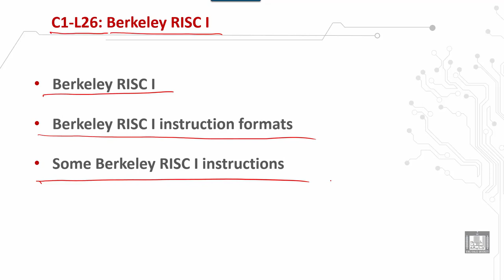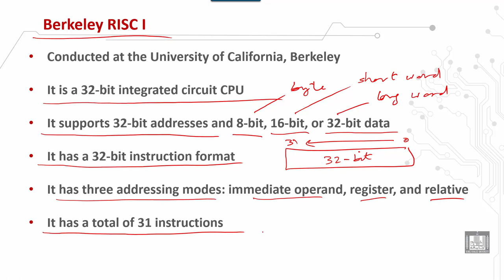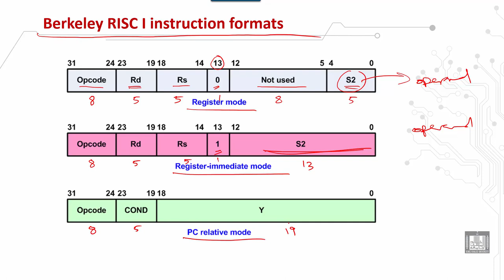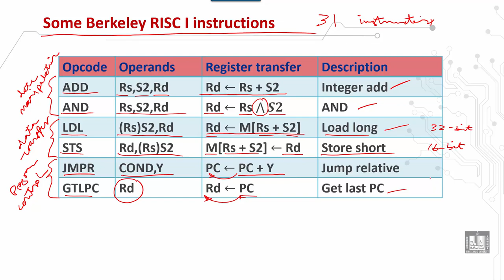Computer Organization 2 | C1 - L26 | Berkeley RISC I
الدرس 26 : Berkeley RISC I
 Berkeley RISC I
 Berkeley RISC I instruction format
 Some Berkeley RISC I instructions